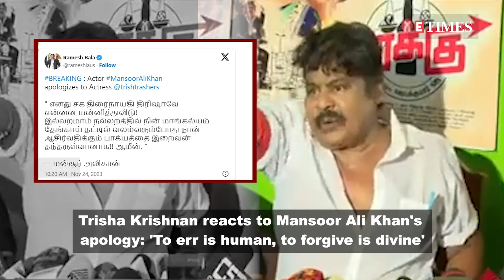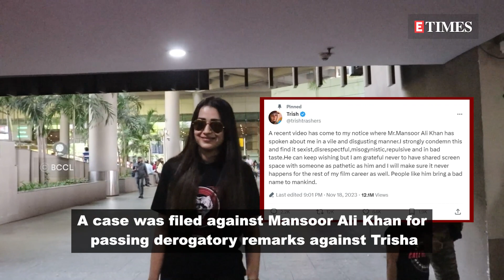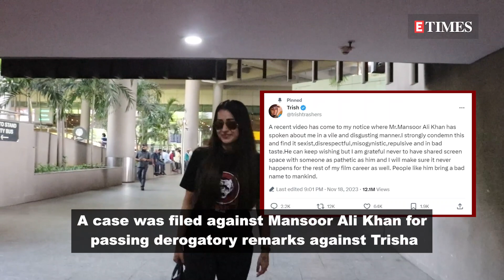Trisha Krishnan reacts to Mansoor Ali Khan's apology: 'To err is human, to forgive is divine'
Actress Trisha Krishnan, who was last seen in 'Leo' alongside Thalapathy Vijay, has forgiven her co-star Mansoor Ali Khan and reacted to his apology with a post saying, 'To err is human,to forgive is divine', followed by a folded hands emoji. This comes after Mansoor Ali Khan sought an apology from Trisha through a social media post. His apology was shared by a trade analyst and film critic on his X handle. Mansoor Ali Khan was earlier questioned with regard to the comments he made against Trisha after an FIR was filed against him  under Section 354 A (sexual harassment) and Section 509 (word, gesture, or act intended to outrage modesty of woman). It all began after a clip from Mansoor's latest interview went viral wherein he is heard saying, 'When I heard that I was acting with Trisha, I thought there would be a bedroom scene in the film. I thought that I could carry her to the bedroom just like I did with other actresses in my earlier movies. I have done so many rape scenes, and it's not new to me. But these guys didn't even show Trisha to me on the sets during the shooting in Kashmir.' Soon after coming across the video the actress had slammed Mansoor for his remarks and left a post saying, 'A recent video has come to my notice where Mr Mansoor Ali Khan has spoken about me in a vile and disgusting manner. I strongly condemn this and find it sexist, disrespectful, misogynistic, repulsive and in bad taste. He can keep wishing but I am grateful never to have shared screen space with someone as pathetic as him and I will make sure it never happens for the rest of my film career as well. People like him bring a bad name to mankind.'